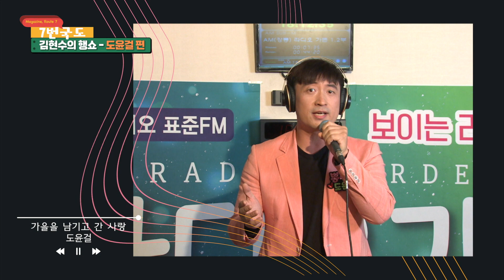[7번국도] 김현수의 행쇼 - 도윤걸 편 / MBC강원영동 201114 방송